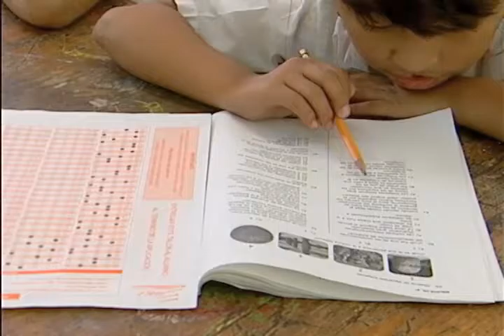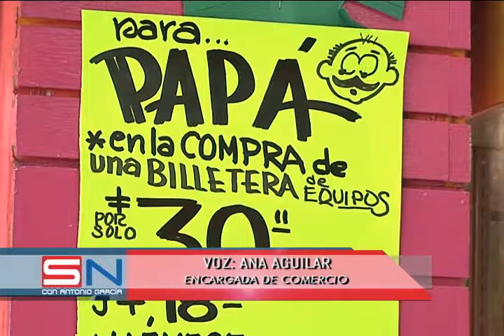CORTE INFORMATIVO 9 JUNIO 14 HRS